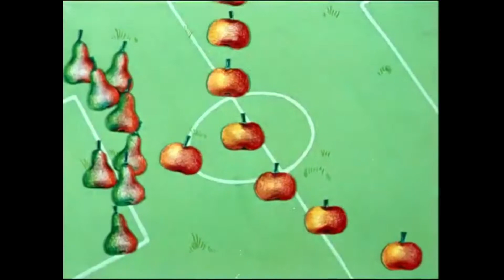How Ukraine played in the playoffs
Footballer